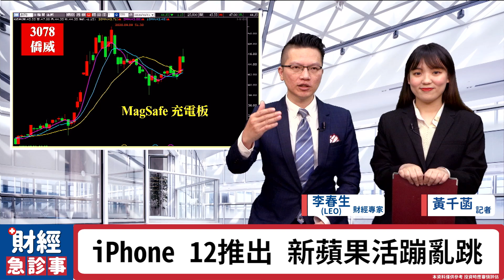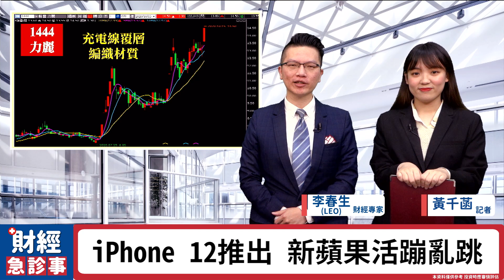財經急診事-20201015／台積電法說登場 快押寶這個族群！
熱騰騰台積法說出爐啦🔥
到底有什麼寶藏還沒挖到
快點進影片看看吧👀
🔸台股假摔！萬三關前你在怕什麼？